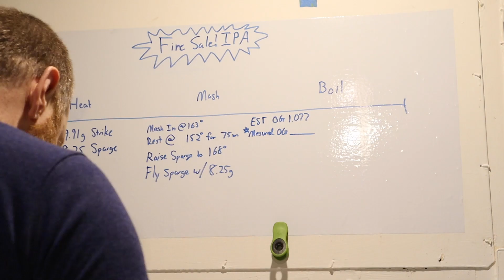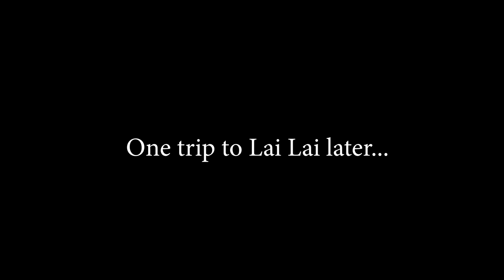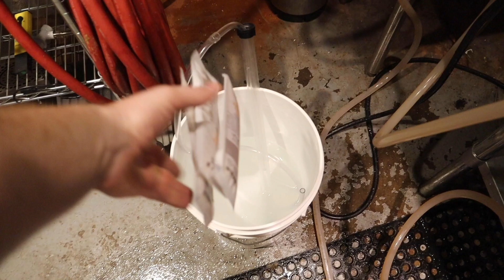Grain to Glass - Phantom Island Fire Sale IPA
I had a freezer full of hops that was taking up too much room!